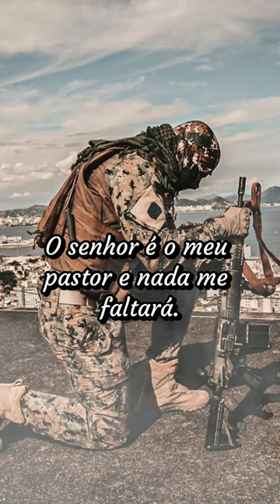Documentary - Meditation, Excellence & Board Of Directors...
Apreciação: Documentário - Meditação, Excelência & Diretoria / Documentary - Meditation, Excellence & Board Of Directors...